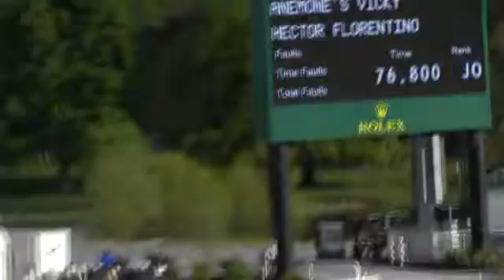Video of ANEMONE'S VICKY ridden by HECTOR FLORENTINO from ShowNet!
ANEMONE'S VICKY ridden by HECTOR FLORENTINO at Kentucky Spring Horse Show 2014.  This round is from class 450, HAGYARD LEXINGTON CLASSIC NATIONAL ST. II 2a and finished 2 of 54.